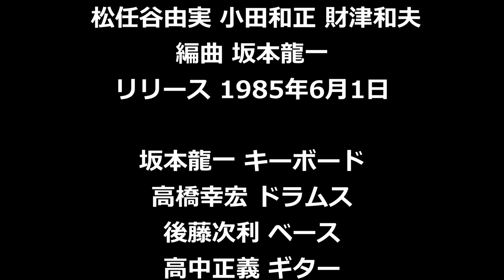【今だから】松任谷由実・小田和正・財津和夫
今だから (1985年)
松任谷由実・小田和正・財津和夫
作詞作曲 松任谷由実 小田和正 財津和夫
【GSX-S125 No123】